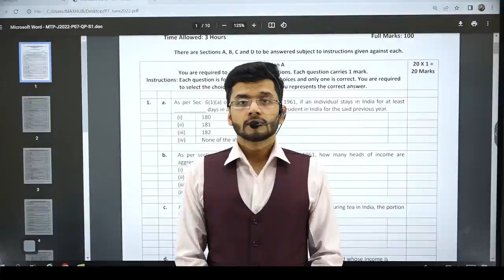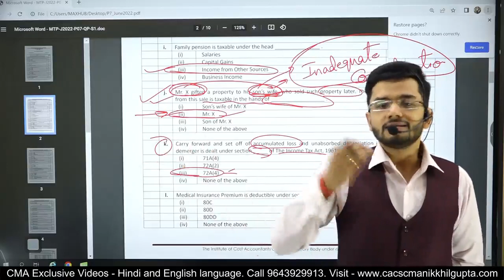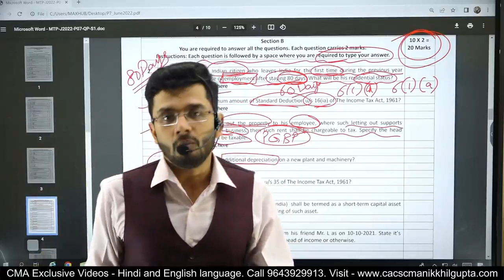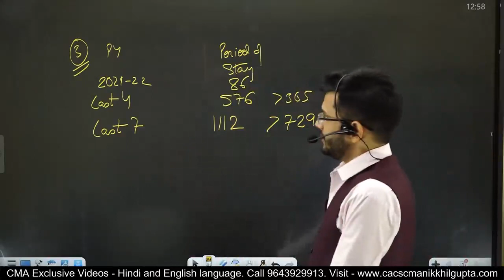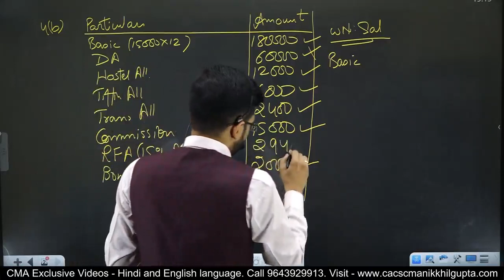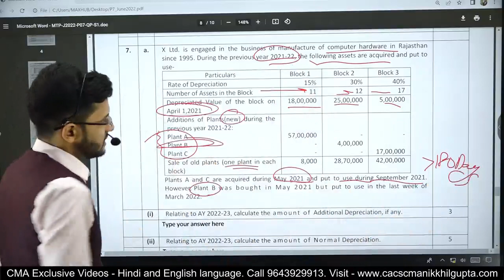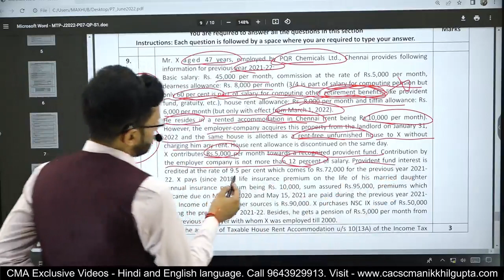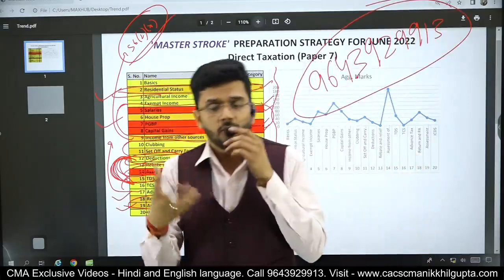Direct Tax Strategy | Direct Taxation Mock Test Paper Solution | CMA Inter - Paper 7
This is a video about the CMA Inter Exam Preparation for Direct Taxation. This video aims at helping students with a Ninja Strategy to master Direct Taxation which is very important topic for CMA exam.

Playlist useful for CMA Inter students:

CMA Intermediate -

CMA Final -

Cost And Management Audit (Paper 19)

BVM / SPM (Paper 20)